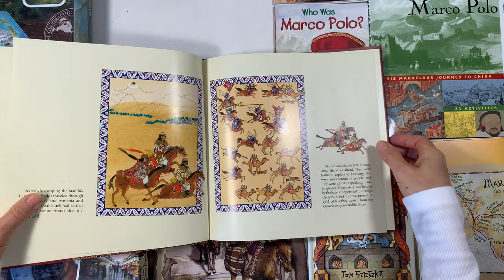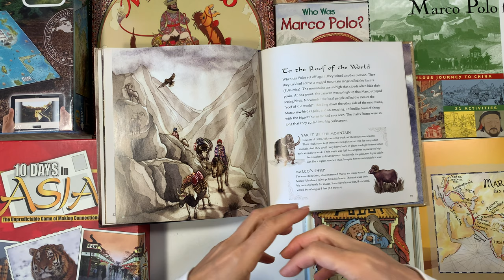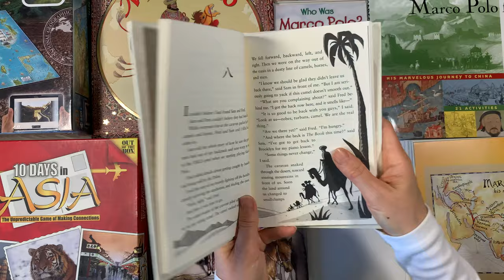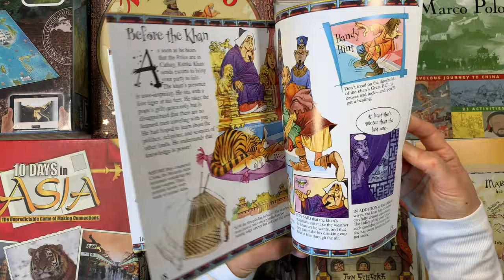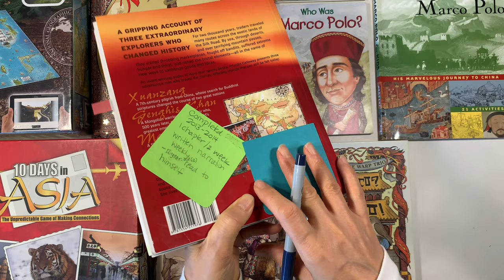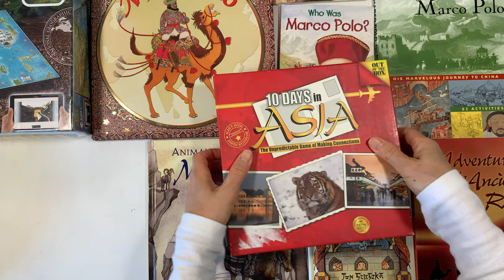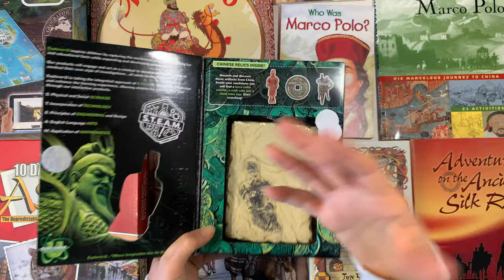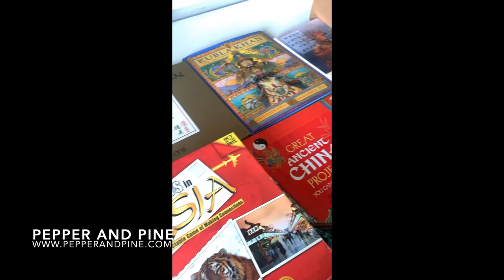Marco Polo Unit Study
Originally, we were focused on Marco Polo during our Middle Ages unit, but as we read about his life, we realized there was a richness going on in the rest of the world while Europe was deep in the Dark Ages. While putting together our Silk Road Unit, we opted to gather resources on Marco Polo. There were a number of options, especially since Marco Polo's life exposes much of what was happening in China during the 1200s and 1300s. While a single resource on his life and times is adequate, we did find a number of thrilling books and projects to add to this mini unit on Marco Polo. As these materials coincide with our Ancient China unit, you may wish to merge them together.